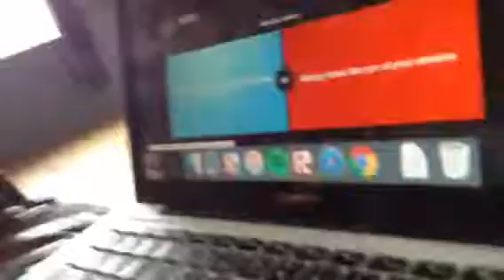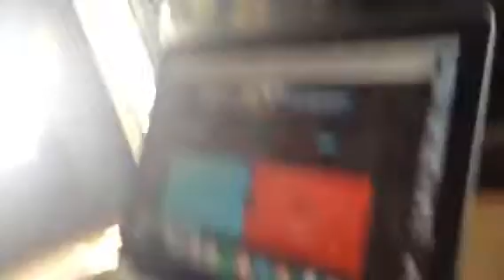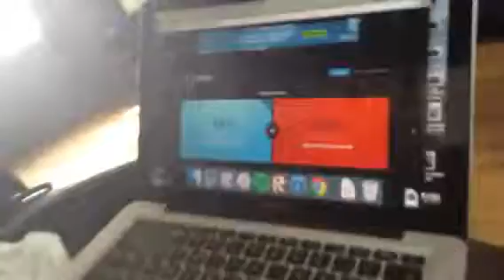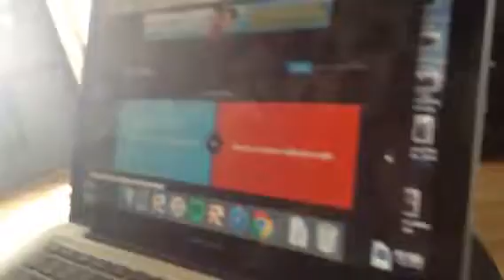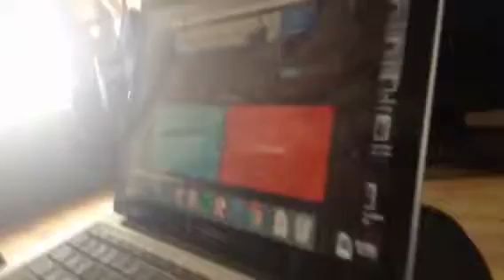Would you rather/vinegar challenge